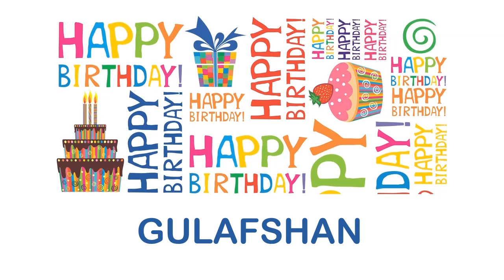Gulafshan Wishes & Mensajes